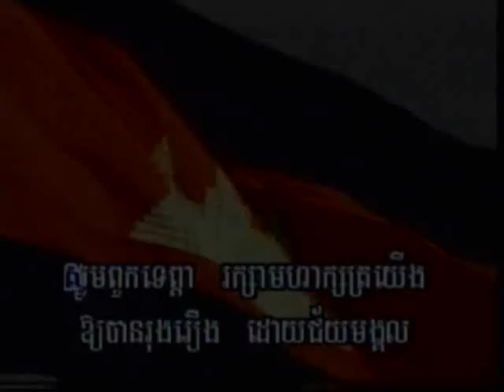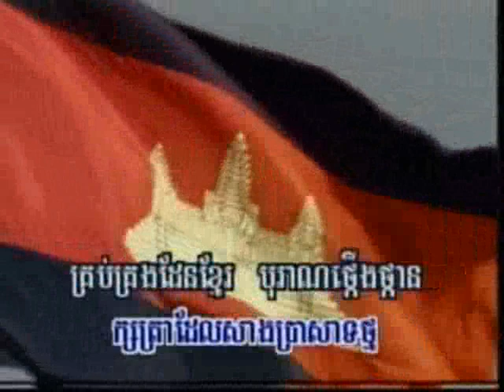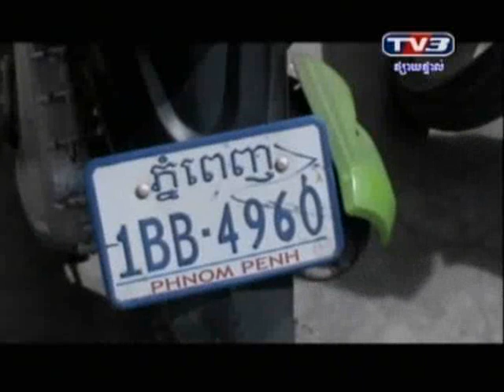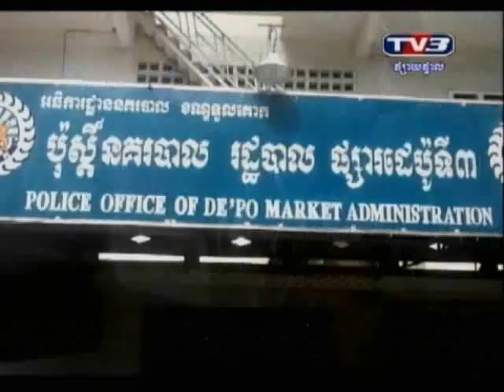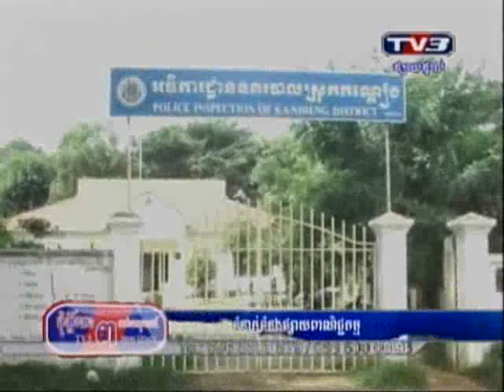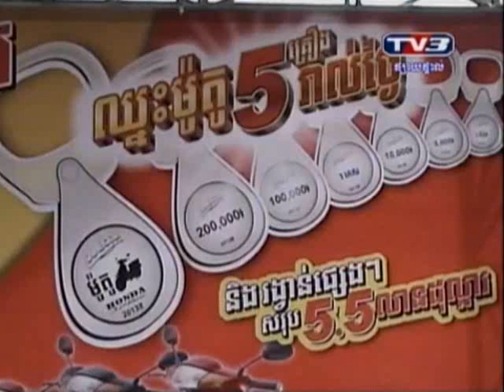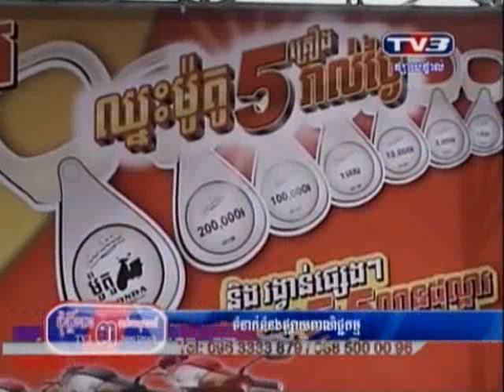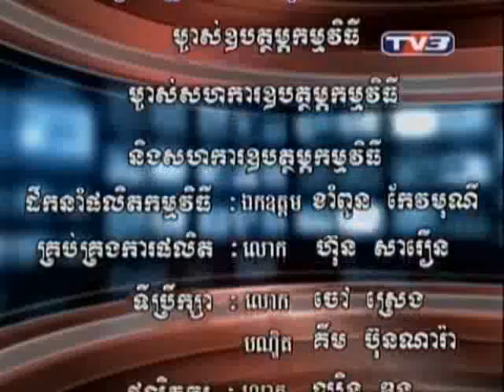TV3 Morning News on 01 August 2013